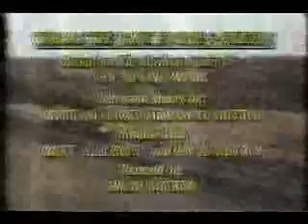'He Loves Me, He Loves Me Not' Part 3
Part 3 of the Shining Time Station episode, 'He Loves Me, He Loves Me Not'.